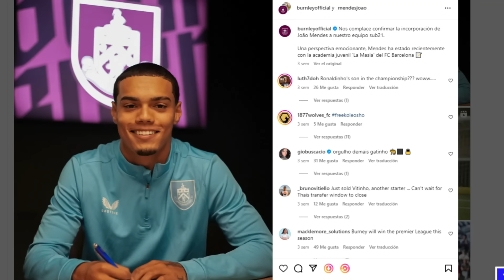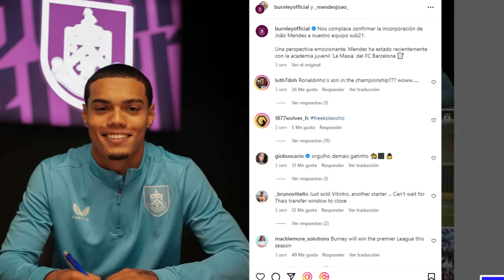POR ESTO FLICK ECHÓ A LA CALLE AL HIJO DE RONALDINHO "NO JUEGA NADA" ESTO PASÓ.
Joao Mendes, hijo del legendario Ronaldinho, dejó el Barcelona y firmó un contrato con el Burnley. Ya que no puedo consolidarse en el BARCELONA DE FLICK.

Vídeos Recomendados
- Locuras de Messi y Cracks mundiales en TikTok

🔔RECIBE NOTIFICACIONES CADA VEZ QUE PUBLICO UN NUEVO VÍDEO:
2. Dale Check a: "Recibir todas las notificaciones de este canal"
3. Dale a guardar